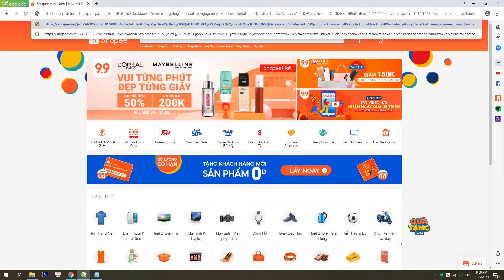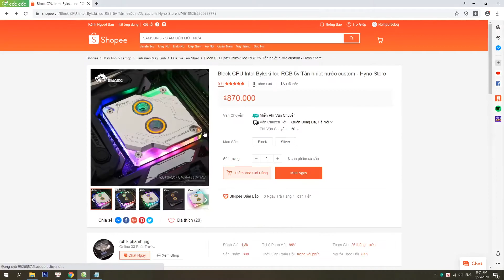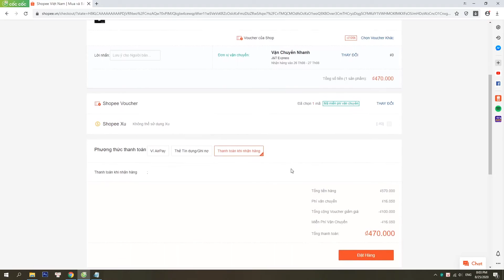Hướng dẫn thêm mã giảm giá của shop trên Shopee - Hyno Store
Video này mình sẽ hướng dẫn các bạn cách thêm mã của shop trên shopee.
Các bạn nào biết rồi thì bỏ qua nha.